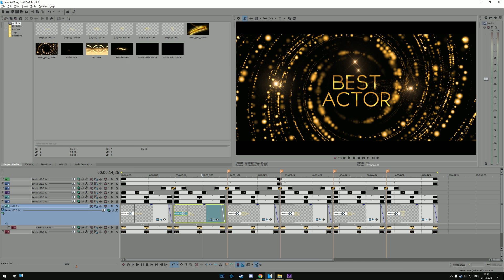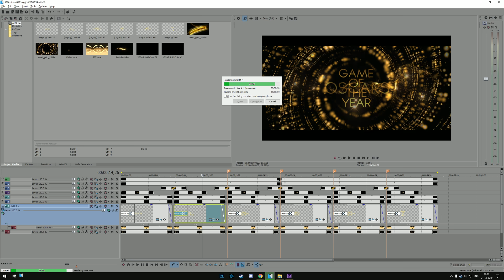Awards Show Free Template #425 Sony Vegas Pro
▶ Award Show Music Credit: OurMusicBox (Jay Man)